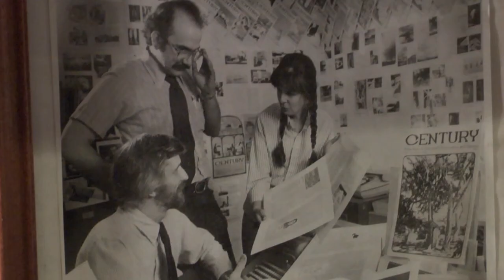Insight New Mexico - Lawrence Rael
V.B. Price speaks with life-long public servant and gubernatorial candidate Lawrence Rael about the Martinez administration's handling of the behavioral health audit, education reform in New Mexico and the Kirtland Airforce Base diesel fuel spill and more. Rael is the former Executive Director for the Mid-Region Council of Governments and the former Chief Administration Officer for the City of Albuquerque.  Rael also served as a Legislative Assistant to Senator Jeff Bingaman, Acting Deputy Secretary for the NM Transportation Department, and State Program Director for New Mexico Employment Security Department.